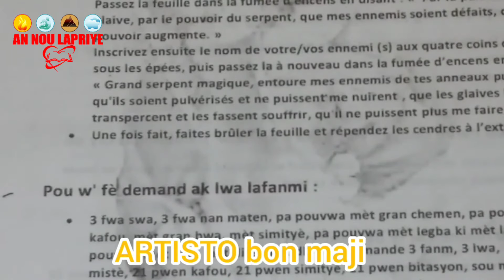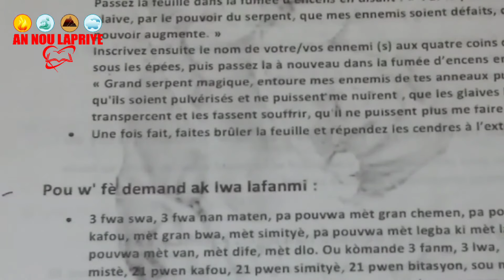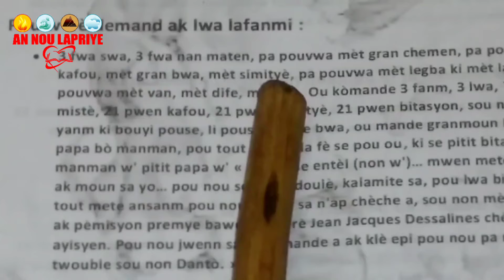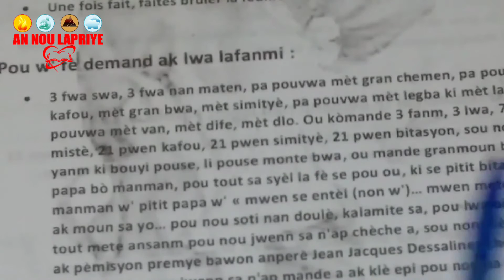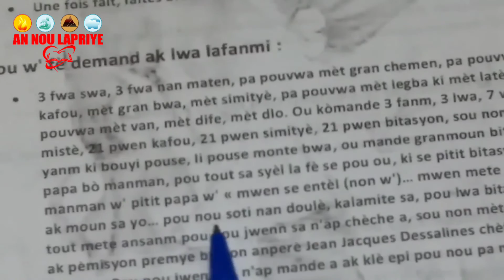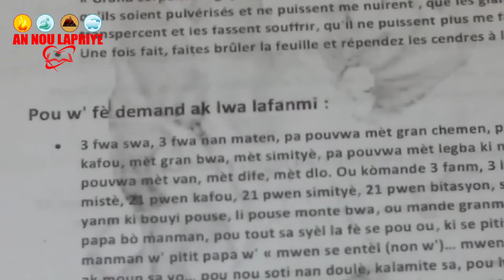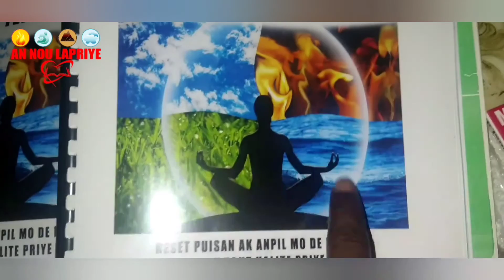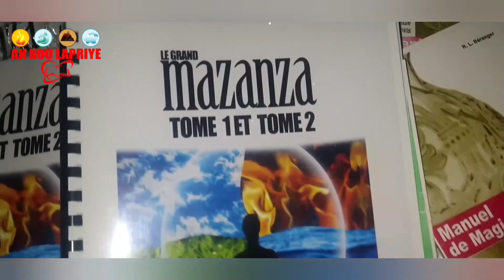Men Koman pou'w fè demand ak lwa lafanmi ou pouw jwenn tout saw vle, bitasyon yo ap debloke ou